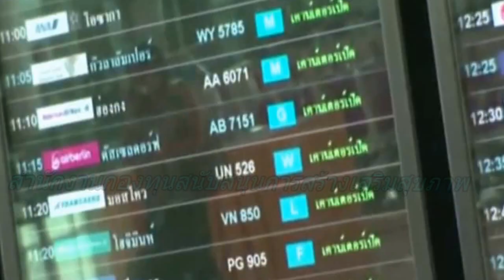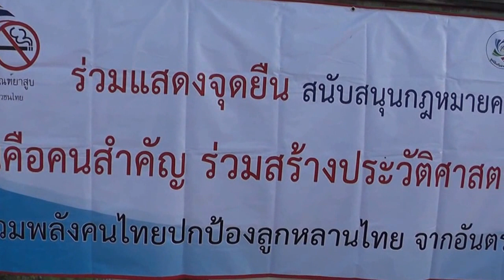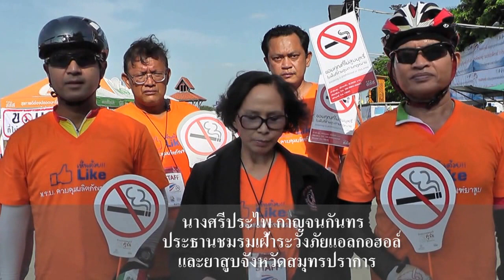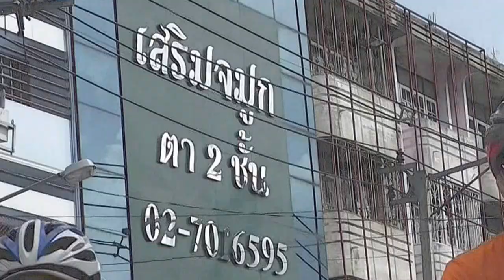วิดีทัศน์พิธีมอบรายชื่อผุ้สนับสนุน พรบ.ยาสูบฉบับใหม่ สป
วิดีทัศน์พิธีรับมอบรายชื่อผู้สนับสนุน พ.ร.บ.ควบคุมผลิตภัณฑ์ยาสูบฉบับใหม่โดยนางศรีประไพ กาญจนกัทร ประะานชมรมเฝ้าระวังภัยแอลกอฮอล์และยาสุูบจังหวัดสมุทรปราการ ผ่าน พอ.ภักดี ศรีชุมพล รอง.ผอ.กอ.รมน. จังหวัดสมุทรปราการไปยังผู้ว่าราชการจังหวัดสมุทรปราการและขบวนชมรมจักรยานเพื่อสุขภาพจังหวัดสมุทรปราการร่วมปั่นจักรยานรอบตลาดปากน้ำและศาลากลางจังหวัดรณรงต์เพื่อให้เห้นโทษพิษภัยของบุหรี่